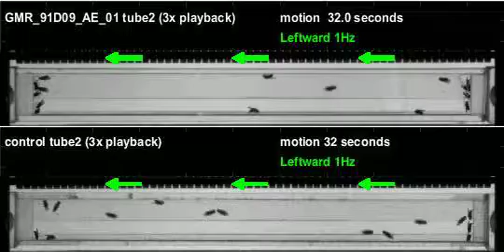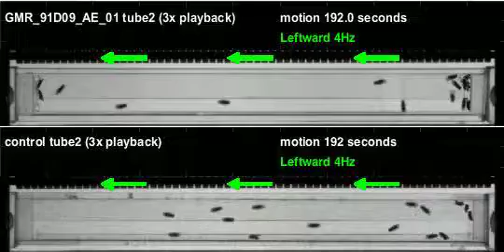GMR_91D09_AE_01_shi_Apollo_20120503T124404 motion (seq3)